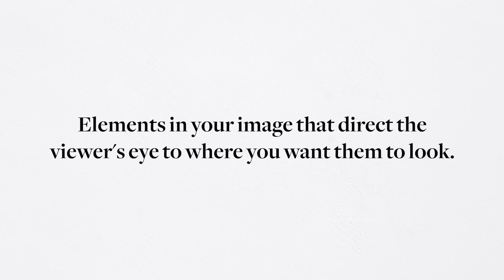The Best Technique To Tell Stories In Your Images — Photography Visual Patterns #3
Episode 3 of the series decoding Visual Language with Photography Visual Patterns!

This week, Leading lines. A photography basic, but an absolute staple.

📷  Gear
Photo camera

0:00 Intro / What are Leading Lines?
2:58 Examples
16:58 Wrap up